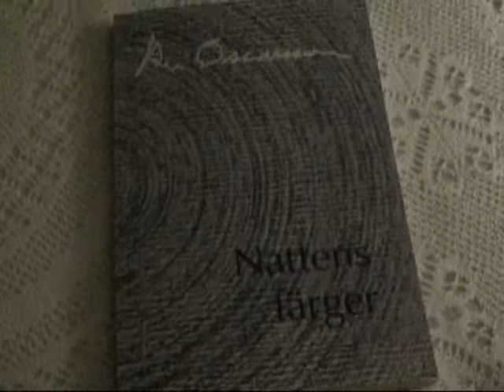Per Oscarsson och Nattens färger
Per Oscarssons bok Nattens färger med ett nytt förord skrivet av författaren i november 2010.